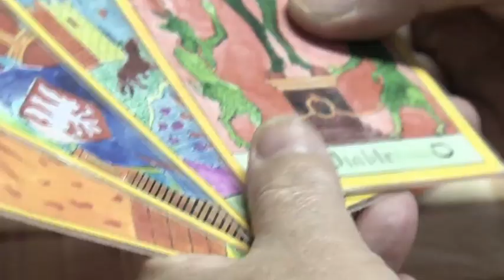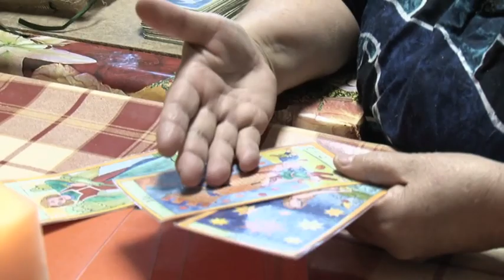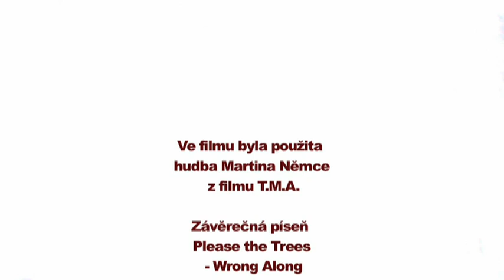T.M.A. - FILM O FILMU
Scénář / Martin Němec, Juraj Herz
Námět / Martin Němec
Kamera / Jiří Macháně
Střih / Jan Svoboda
Zvuk / Tomáš Bělohradský

Hrají / Ivan Franěk, Lenka Krobotová, Andrej Hryc, Malgorzata Kozuchowská, Bořík Procházka, Michal Dlouhý, Zuzana Kronerová, Dáša Součková, Tereza Němcová Petrášková

Datum premiéry / 09 července 2009